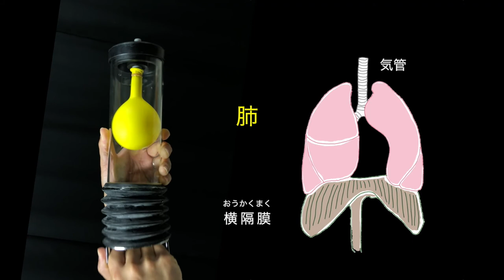肺・腹式呼吸モデル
肺には筋肉はありません。そのため、肺を膨らませたり縮めたりするために別の筋肉がうまく働いています。
肺を使って呼吸をする方法には、２つあります。
「腹式呼吸」と「胸式呼吸」です。
腹式呼吸・・・肺の下にある「横隔膜」という筋肉を下げると肺が膨らみ、上げると肺が縮む。
胸式呼吸・・・「肋間筋」（肋骨の間の筋肉）を縮めると、肋骨間の隙間がせまくなって肋骨が持ち上がり、肺が膨らみ、筋肉をゆるめると肺は縮む。

ちなみにこの横隔膜は、焼肉では「ハラミ」と言います。
今回のムービーは、「腹式呼吸」を風船を使って再現しています。